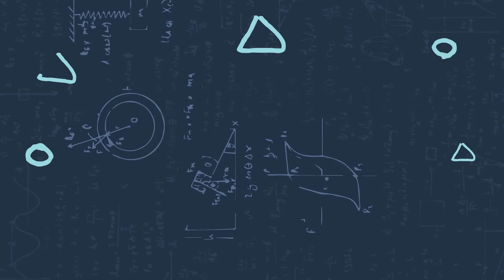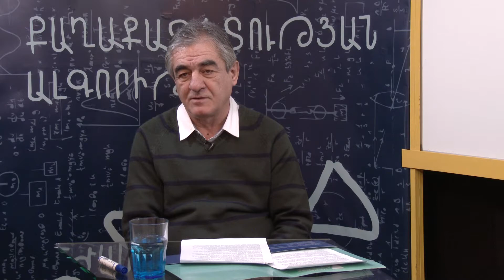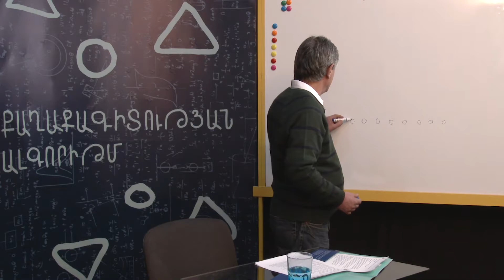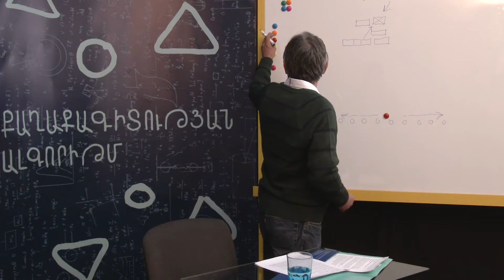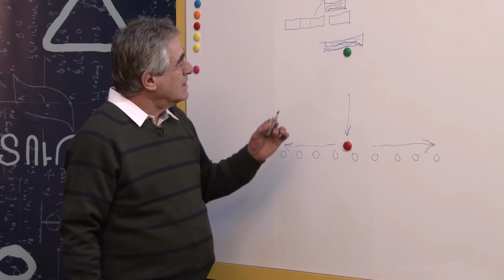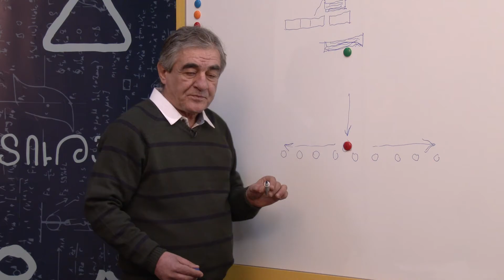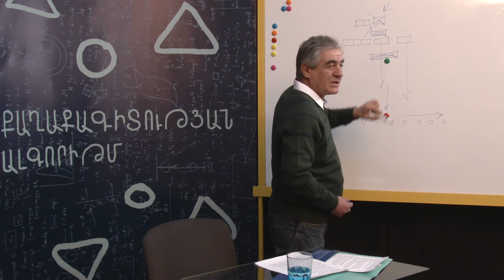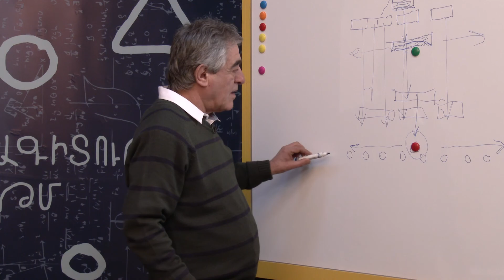13. Խաղաղ անհնազանդության պայքար | Մանվել Սարգսյան